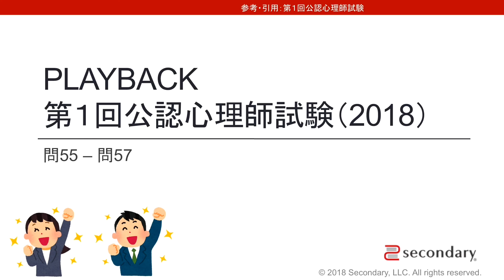Preview | PLAYBACK 第１回公認心理師試験（2018）問55-問57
※YouTubeでの公開は一部のみです。
全編をご視聴になるには、ニコニコ動画「心理学もっと身近に」チャンネルにご入会ください。

第１回 公認心理師 試験が終了しました*。弊社では、公認心理師推進ネットワークの後援を務めるなど、本資格の成立に微力ながら尽力してまりましたが、この度の試験では、受験者の皆様を応援する企画として、「公認心理師試験出題基準（ブループリント）」の大項目ごとに、簡単に解説を行う生放送動画のアーカイブを24日連続で公開しました。また、試験当日には、解答速報の監修を行いました。今回は、解答速報に携わったスタッフの記憶や記録に基づき、全154問を順に振り返る生放送動画のアーカイブを順次公開して参ります。受験者の方はご自身の受験の振り返り、見解の整理、自らの立場の再確認など自己研鑽のために、これから受験される方は、第１回試験の出題例の確認、見解の分かれる出題例の把握など後学のためにお役立てください。
* 2018年09月17日現在において北海道会場を除く。
注意事項：上述したとおり、動画内でご紹介する問は、解答速報を担当したスタッフが記憶に基づき再現したものです。実際に出題された問題とは齟齬がある場合がございます。予めご了承ください。
◯ PLAYBACK 第1回公認心理師試験（2018）

■ 公認心理師試験2018応援生放送スピンオフ動画一覧
■ 第1回公認心理師試験解答速報（こころJOB）
■ 公認心理師試験2018応援生放送動画一覧

・心理職のための 2018年 公認心理師試験直前対策セミナー